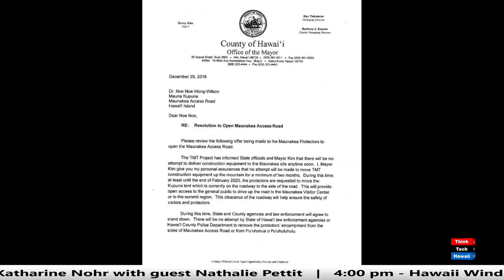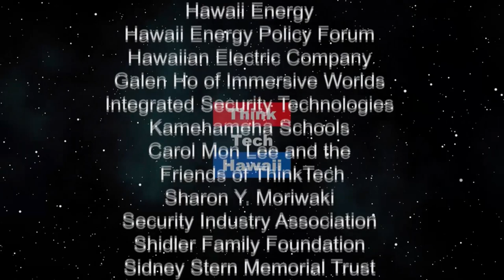Developments in Advance of the TMT Deadline (Community Matters)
What Will Happen after Feb. 26?  Russell Honma, who has vollowed and been part of the discussions locally and with UNESCO, will give us an update on the status of those discussion and the involvement of UNESCO on the characterization of Mauna Kea as a Sacred Mountain and/or as a "Window on the Universe." The host for this episode is Jay Fidell.  The guest for this episode is Russell Honma.